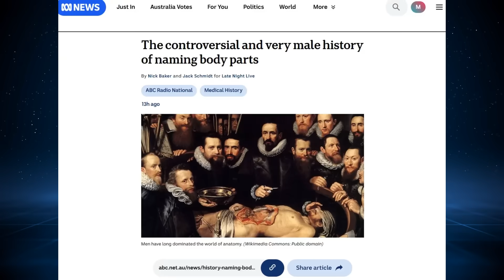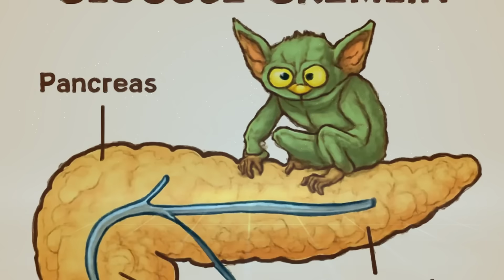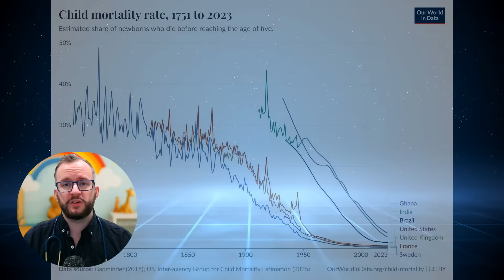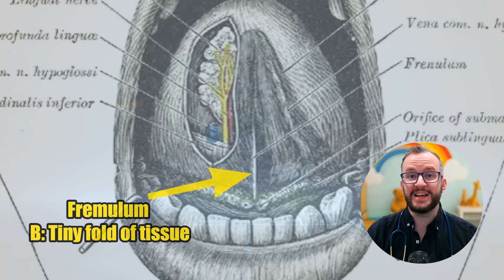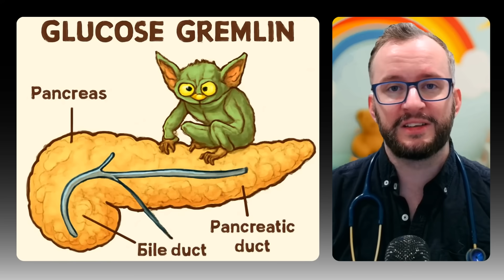Who Named Your Organs and Why Is It So Weird?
👨‍⚕️ I’m Dr Matt — paediatrician by day, YouTube troublemaker by night — and in this episode, we’re taking a closer look at the names behind your frenumum, your snuffbox (yes, that’s real), and one literally unnamed body part 🫨

Chapters:
00:00 Introduction and Overview
00:33 Historical Naming of Body Parts
01:00 Debate on Modernizing Anatomical Terms
01:23} Respecting Medical Legacy
02:30 Guess That Body Part Game
05:04 Conclusion and Call to Action

🎬 “Guess That Body Part!” returns — and this time, we’re diving headfirst into the world of anatomy eponyms, medical history, and one delightfully spicy ABC article: "The controversial and very male history of naming body parts." AKA How 💀 White Guys Named All Your Organs

💬 I break down why renaming body parts isn’t just about being “woke” — it’s about making medicine clearer, more inclusive, and just plain easier to teach. But do we have to throw centuries of groundbreaking medical discoveries under the bus to do it? Let’s talk about it.

🔥 Features: – A fiery reaction to the ABC article – Guess That Body Part! quiz show chaos – Weird anatomy names that sound like Harry Potter spells – A heartfelt take on respecting the giants who came before us – A dramatic thumbnail you didn’t know you needed
💀 Yes, you might technically be "full of 💀 guys" — but they gave us the foundation for modern medicine. Let’s laugh, learn, and maybe rename the pancreas the “Glucose Gremlin” while we’re at it.
👇 Drop your weirdest anatomy term below or invent a new one and I’ll try to guess it in the next episode!

Dr. Matt explores the interesting origins of various terms in medical terminology! This video delves into the history behind anatomical names using medical terminology and shares some fun facts. Test your knowledge with an anatomy quiz and discover how many terms have latin roots!